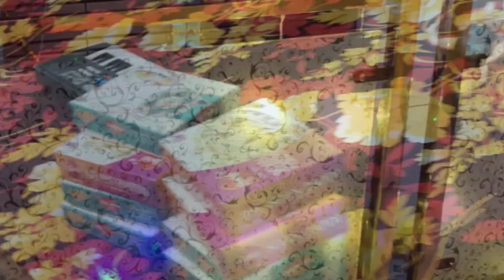ଛାତ ରେ ଚୁଲି ବନେଇ ଭୋଜି କଲୁ Diwali ରେ//ପ୍ରଥମ Diwali ନୂଆ ଘରେ କେମିତି ପାଳନ କଲୁ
diwali vlog,
diwali vlog 2023,
diwali vlog sourav joshi,
diwali video bataiye,
diwali video batao,
diwali bomb video,
diwali video bhejo,
best diwali vlog,
diwali vlog decoration,
diwali vlog delhi,
diwali video editing kinemaster,
diwali vlog family,
diwali vlog family fitness,
diwali vlog full,
full diwali vlog,
family diwali vlog,
first diwali vlog,
diwali vlog girl,
diwali vlog home,
diwali video hd,
happy diwali vlog
diwali,
diwali decoration ideas,
diwali song,
diwali rangoli,
diwali ads,
a diwali song,
diwali bomb,
diwali blog,
diwali bomb testing,
diwali decoration,
diwali dance,
diwali diwali,
diwali dance for kids,
diwali dress collection 2023,
diwali faral recipe,
for diwali,
for diwali rangoli,
for diwali decoration,
for diwali songs,
for diwali dance,
diwali gana,
diwali ghar,
diwali geet,
diwali house,
diwali house decoration,
happy diwali,
diwali information,
ki diwali ki video,
kab hai diwali 2023,
light diwali,
diwali music,
diwali offer,
diwali offer 2023,
on diwali,
on diwali night,
on diwali night poem